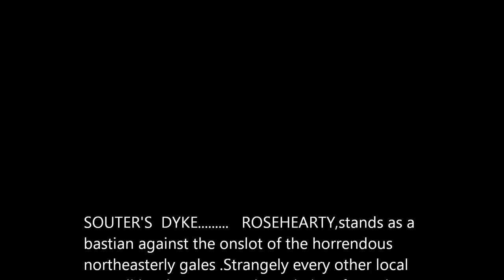ROSEHEARTY SEAWALL IN DANGEROUS STATE .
This is a short explanation ,with some visual evidence, of the strain this important seawall is under form northerly and north easterly seas. It is virtually impossibly to photograph, nor film at the height of tempests. Therefore, this action is shown during modest storms. " Priority " -- " We have to prioritise "- is the language thrown at us here whilst massive sums of money is thrown needlessly in all directions.